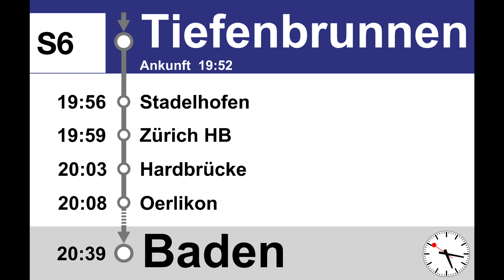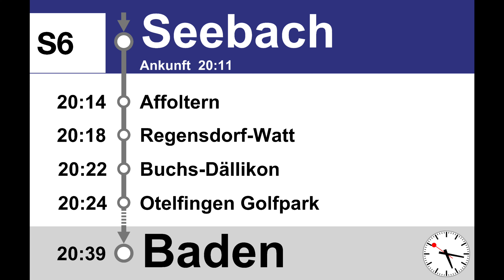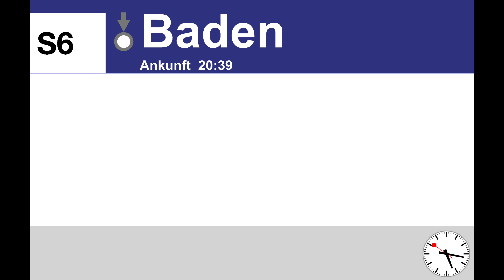ZVV Ansagen, S6 (Uetikon-Baden) | RABe 511 IR-Dosto Kiss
Während den HVZ und bis um etwa 2.5 bis 3 Stunden danach fahren neben den DTZ auch noch IR-Dosto Kiss Züge in Doppeltraktion als S6, welche bessere Lautsprecher haben als die DTZ und nicht so eine laute Klimaanlage, welche das aufnehmen von Ansagen in guter Qualität erschwert. Was auch noch besser ist, die Ansagen sind nicht verzehrt wie im DTZ mit diesem neuen KIS.

Die S6 in der DTZ Version von SLBahnen • Ansagen (ehemalig Bahn- und Busansagen)

Urheberrecht/Weiterverwendung
Bitte lesen!

Alle Aufnahmen wurden von mir gemacht und dürfen nur unter Absprache mit mir weiterverwendet werden.
Vielen Dank.

Alle Ansagen, das SBB Logo und die SBB Schrift sind im Eigentum der SBB AG, ZVV und oder Thurbo AG und werden bei Missbrauch bzw. Die betreffenden Personen strafrechtlich verfolgt!
Besten Dank für Ihr Verständnis.

Der Kanalinhaber von fab 555 Trainspotting & more... (Name nicht genannt aus Gründen der Privatsphäre) könnte durch missbrauchte Ansagen welche von anderen Personen auf deren Kanäle ohne Erlaubnis hochgeladen werden, möglicherweise von der SBB AG und oder den jeweiligen Partner Bahnbetrieben aufgefordert werden, die Videos zu löschen.

☝️Deshalb gilt die Regel zu beachten bzw. zu befolgen die ich oben als erstes genannt habe, so gibt es keine Probleme!

Kapitel

00:00 Begrüssung in Uetikon nach Baden
00:13 Meilen
00:18 Herrliberg-Feldmeilen
00:24 Winkel am Zürichsee
00:30 Erlenbach ZH
00:34 Küsnacht ZH
00:39 Küsnacht Goldbach
00:43 Zollikon
00:48 Zürich Tiefenbrunnen
00:53 Zürich Stadelhofen
00:59 Zürich HB weiter nach Baden
01:15 Begrüssung im HB nach Baden
01:27 Zürich Hardbrücke
01:32 Zürich Oerlikon
01:37 Zürich Seebach
01:42 Zürich Affoltern
01:46 Regensdorf-Watt
01:52 Buchs-Dällikon
01:57 Otelfingen Golfpark
02:03 Otelfingen
02:08 Würenlos
02:13 Wettingen
02:18 Baden Endbahnhof
02:31 Begrüssung in Baden nach Zürich Tiefenbrunnen